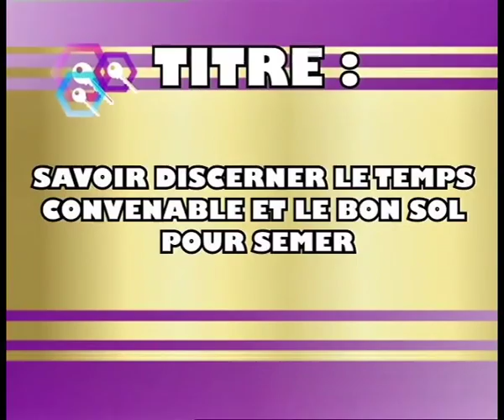savoir discerner le temps convenable et le bon sol pour semer